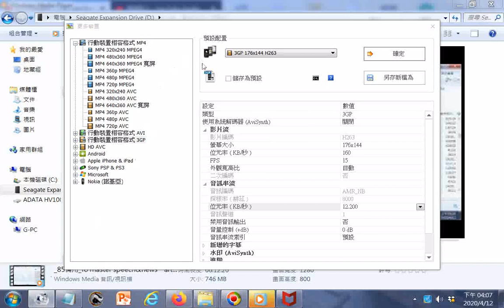20200412A探索行動裝置相容格式3gp手機型最小解析度的影片位元率(影片64聲音12:200)使用格式工廠FORMAT FACTORY